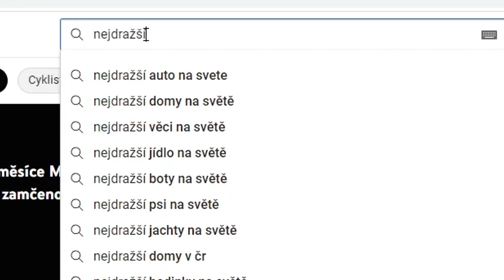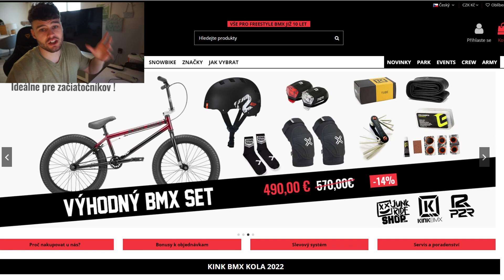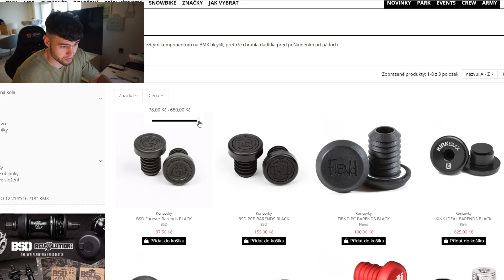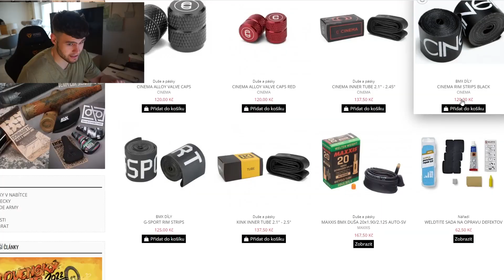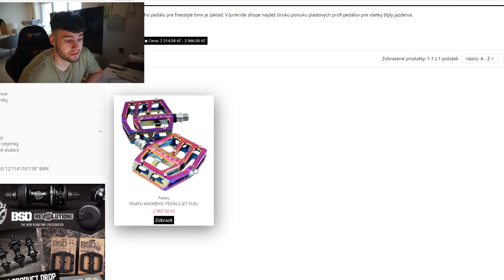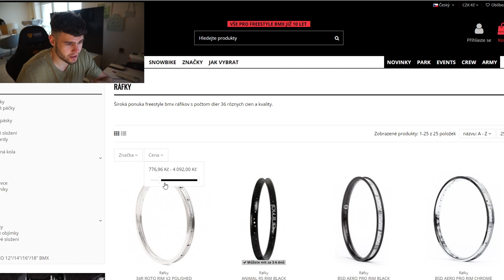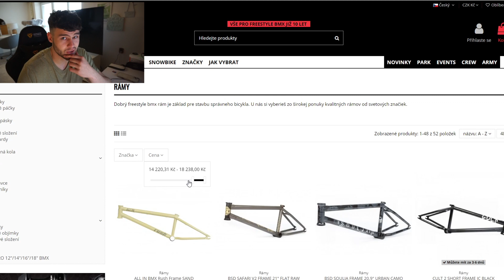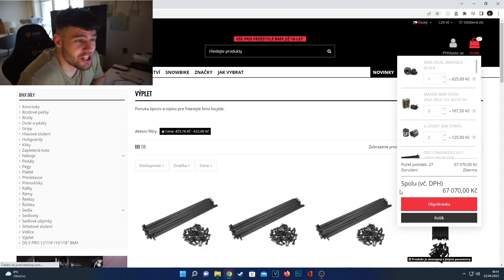TOHLE VIDEO BY STÁLO 60 000 KČ/ NEJDRAŽŠÍ BMX KOLO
MŮŽETE MI DÁT FOLLOW NA INSTAGRAMU LÁSKY ! :D DÍKY

DNESKA, tu máme opět for fun video, ve kterým skládám to nejdražší bmx kolo, které junkride stránky nabídnou. Je to jen pro srandu, tak to neberte úplně vážně :D Kolo by to bylo super, ale to si asi jen tak někdo nemůže dovolit :D Dělejte co vás baví ! A doufám, že se vám video bude líbit PEACE MM

DOUFÁM, že vás to bude bavit !! PEACE MM